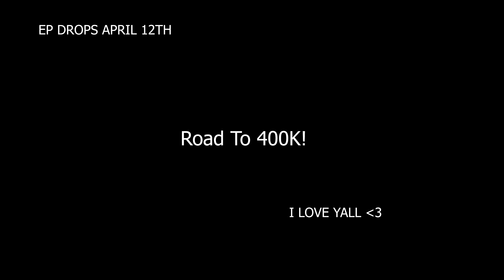I BECAME A REFREE (PHILLY VS PHILLY GOATS) Ft. GIRLHEFUNNY